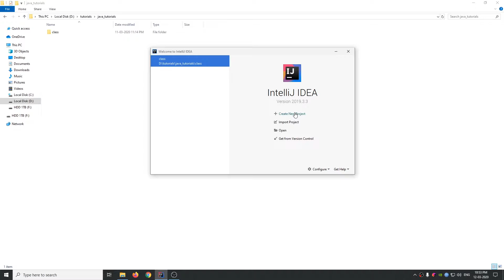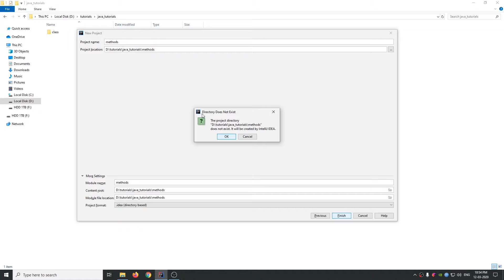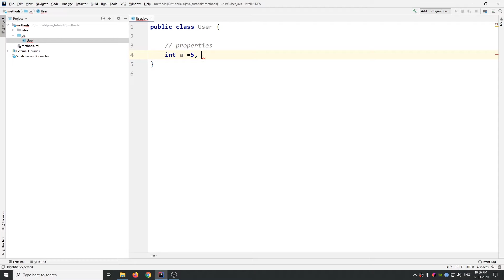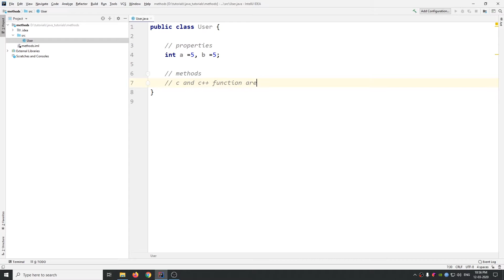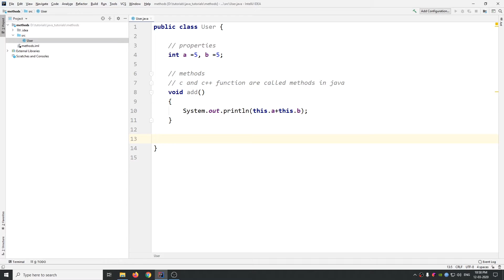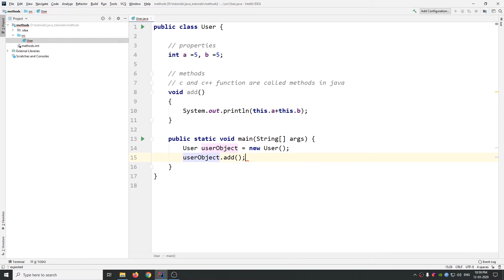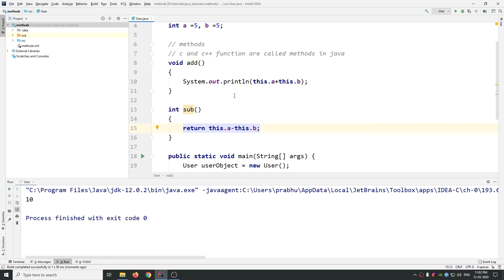Methods - 4 - Java Development